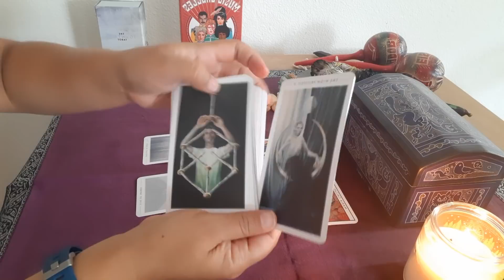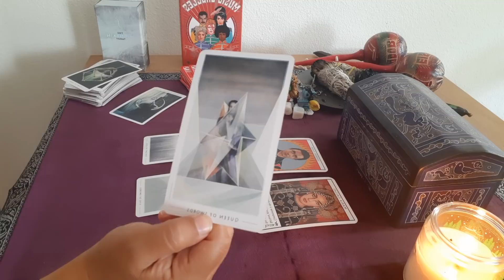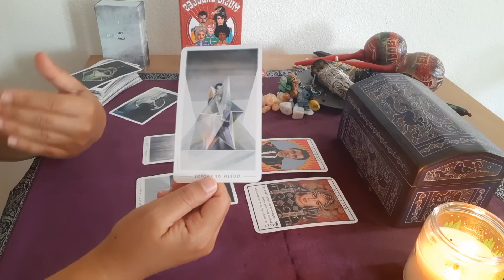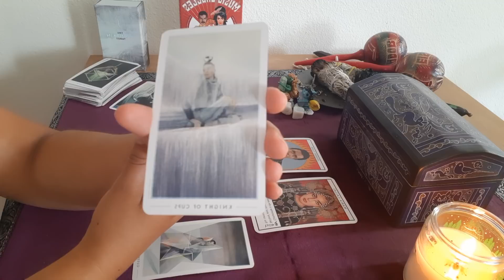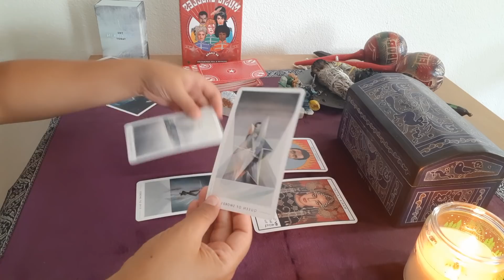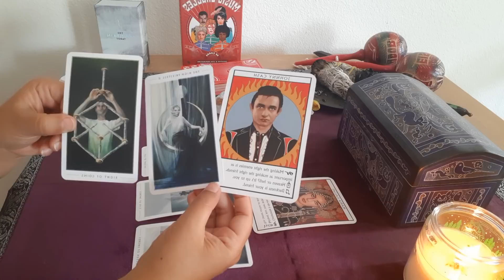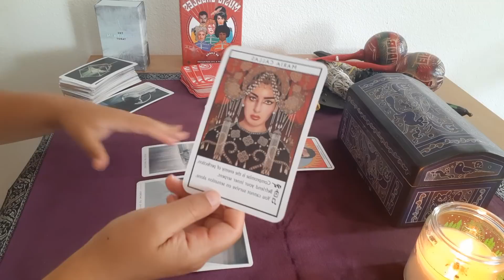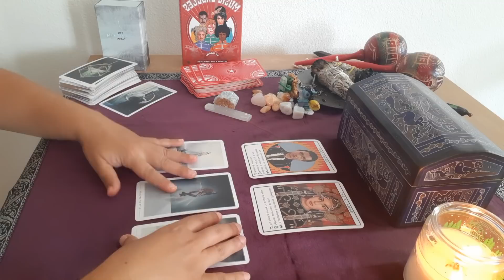PISCIS | COMO SE SIENTE POR TI | NO ESTAN EXPRESANDO SUS EMOCIONES | AGOSTO/SEPTIEMBRE 2020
Estos son mensajes generales y es possible que no se aplique a todos.
Dejenme un comentario con su opinion acerca de esta lectura.
🤑 Si quieren una lectura personal visited mi pagina